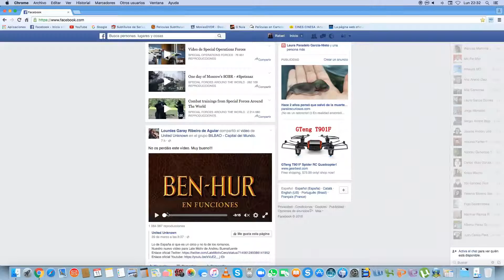BEN HUR en Funciones